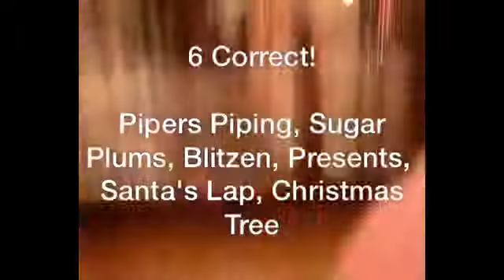Heads up. Thanks Ellen!